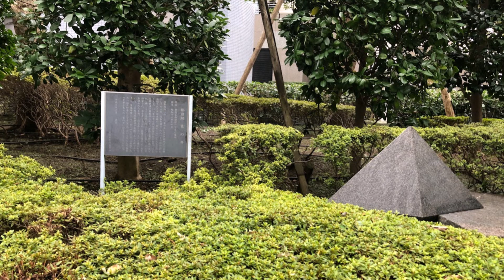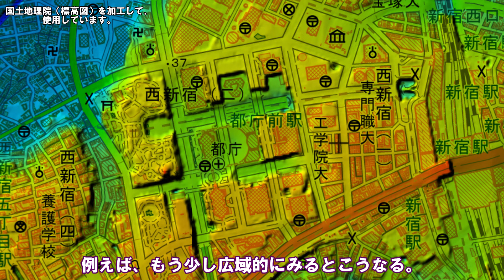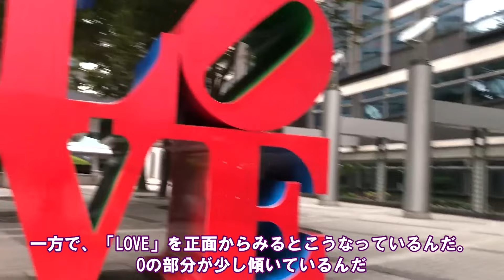【旅動画】 西新宿 ～地図とめぐる西新宿の旅～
今回は東京都庁も存在する【西新宿】を、地図と共に旅していきます。

※衛星写真はGoogle Map、国土地理院(空撮写真）を加工して、使用しています。
　標高図・標準図等は国土地理院（地図タイル）を加工して、使用しています。
※地形図等を重ねて、目視やなぞりながら地図を作成しています。
　そのため河川や場所の位置等にズレがあるかもしれません。ご了承ください。
※個人制作となりますので読み間違い、誤字脱字等ありますこと、ご了承ください。

※地図関係
・明治初期の地図
出典：農研機構農業環境研究部門

・その他の古地図
今昔on the web

※参考にさせていただいた資料
・日本中学
日本学園梅窓会ＨＰ
日本学園梅窓会: 古い東京の地図に「日本中学」がくっきりと出ております。 (baisoukai.blogspot.com)

・工学院大学
工学院大学ＨＰ
沿革 | 学園情報 | 工学院大学 (kogakuin.ac.jp)

・京王プラザホテル
Aimaimyi - 投稿者自身による著作物, CC 表示-継承 3.0,